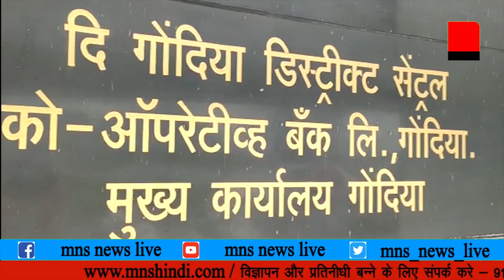के बिमा योजना से अध्यक्ष उपाध्यक्ष का कोई लेन देन नहीं